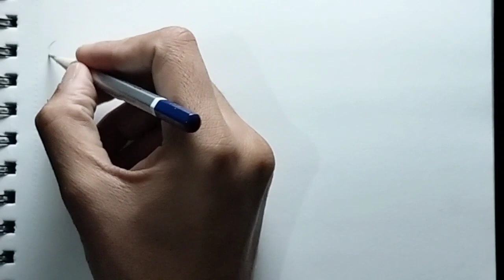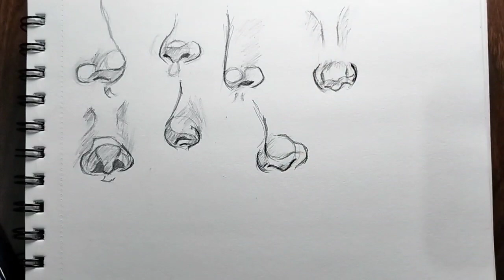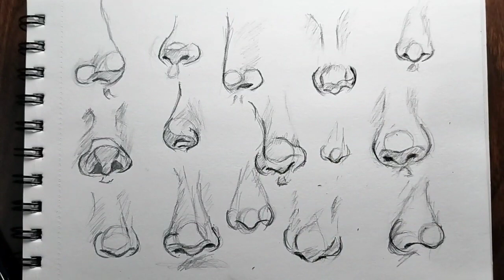how to draw nose simple trick outline drawing ll nose drawing tutorial for beginners😱🥰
HELLO FRIENDS
•welcome to my channe
List of things used
Paper - Big WriteA4
Pencil -